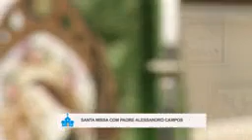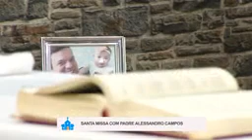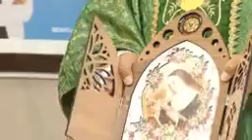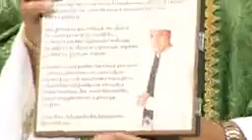Padre Alessandro Campos ( Missa e Novena na Casa do Padre 12/09/2020